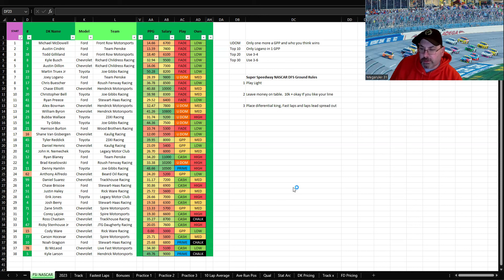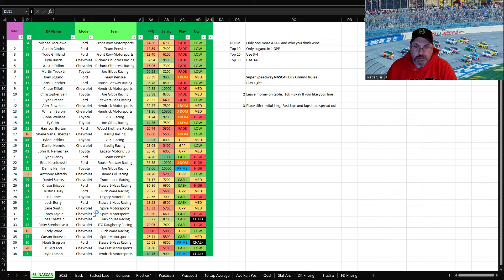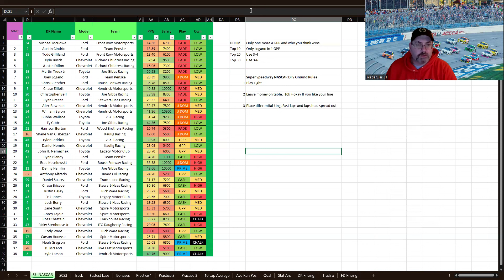FSi NASCAR DFS Picks Show - GEICO 500 Race at TALLADEGA SUPERSPEEDWAY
Nascar Cup Series tries to avoid the Big One as they take on the Talladega Superspeedway. @Megaruler31 gives you his thoughts and picks to help you make your winning lines!